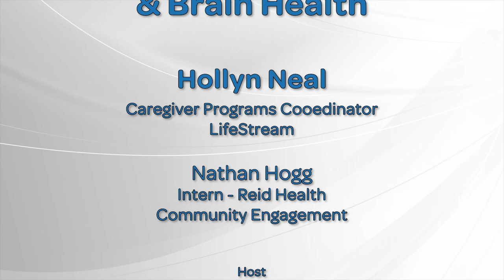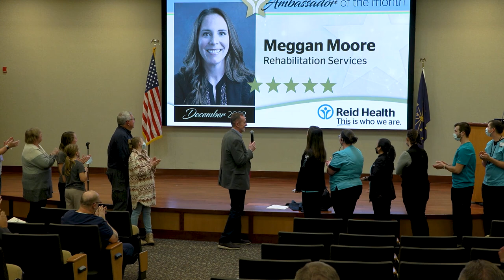Medical Monday 12/12/2022 Memory Strategies and Brain Health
Hollyn Neal, Caregivers Program Coordinator for LifeStream talks about Strategies for aiding memory and ideas for brain health.
Sharrie Harlan-Davis, Host
Reid Health Ambassador of the Month Meggan Moore from Rehabilitation Services and Reid Health GEM Chris Close from Reid Urgent Care are recognized.